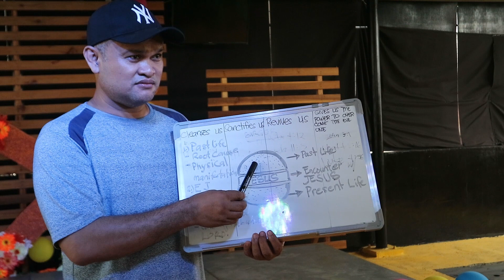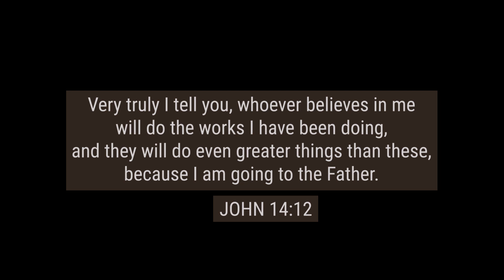FEB 14 IS LEADERS' TRAINING DAY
Hello, mga migs! Check out this short video of our leaders' training at my church. Instead of doing a "True Love Waits" activity which churches usually do every month of Feb, we decided to take advantage of the opportunity to train our new disciples to evangelize.